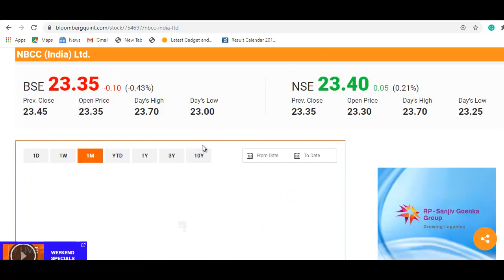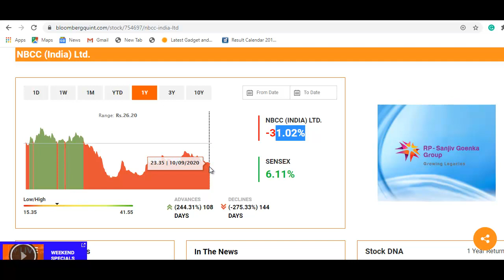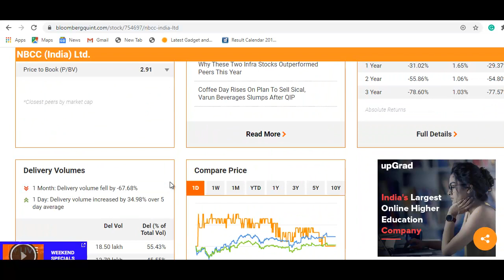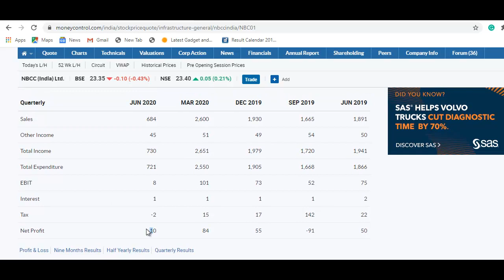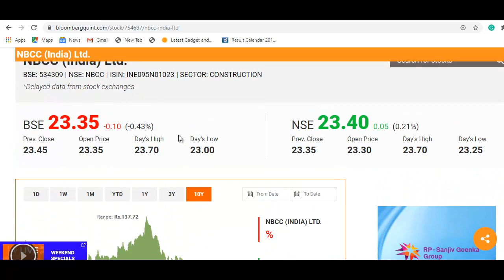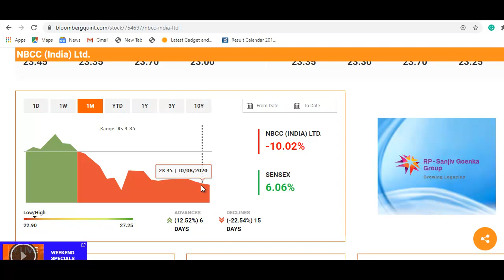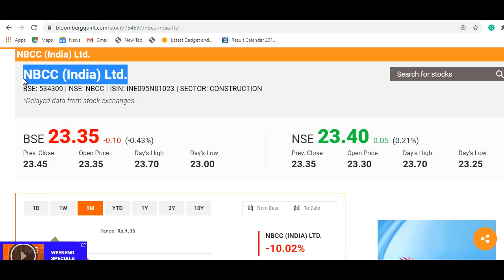NBCC Stock Update | शेयर में बड़ी गिरावट, 23 रुपये पर आया, खरीदने का मौका? | NBCC Share News